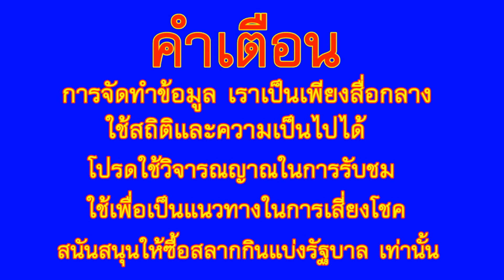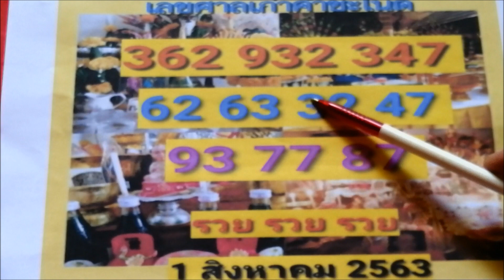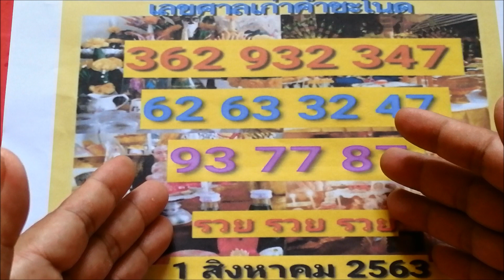เลข ศาลเก่า คำชะโนด 1 สิงหาคม 2563